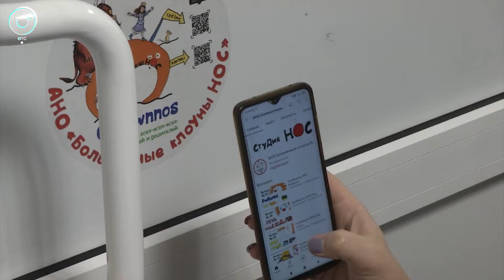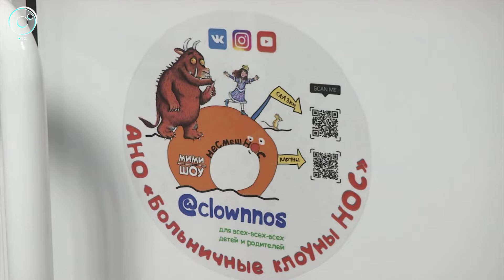Когда QR-код - не запрет, а помощь для заболевших. Как попасть в сказку с помощью смартфона?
QR-коды, которые помогают выздороветь маленьким пациентам. "Больничные клоуны НОС" разместили в палатах детских отделений областной больницы наклейки, благодаря которым можно перейти на сайты, где находятся ролики со смешными историями или сказками.